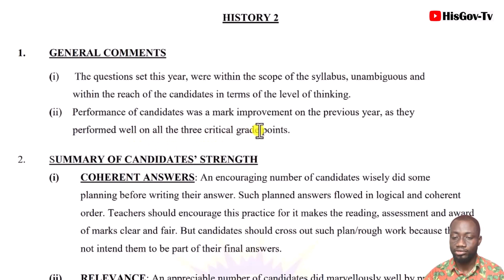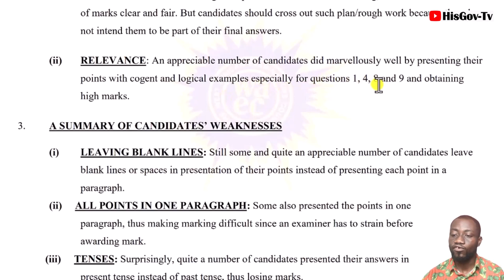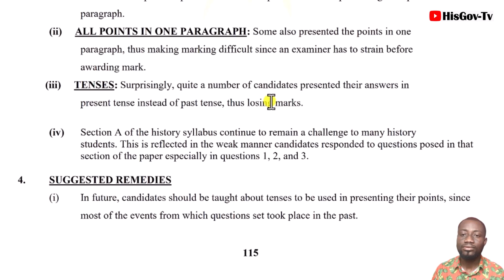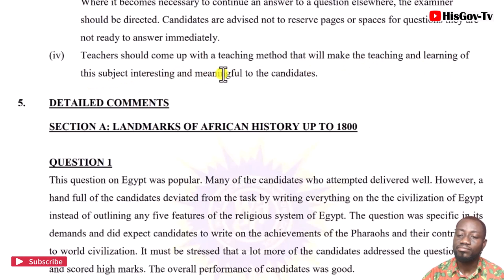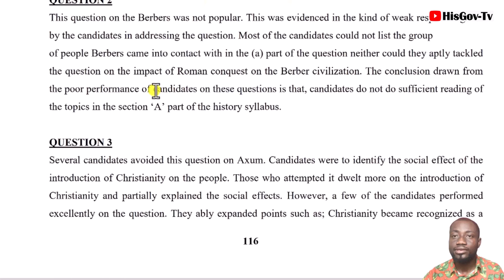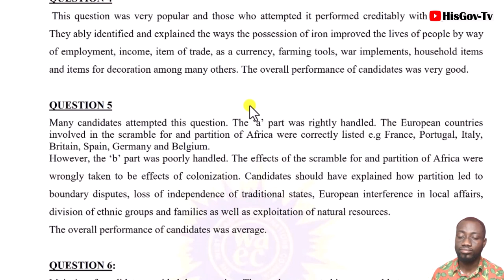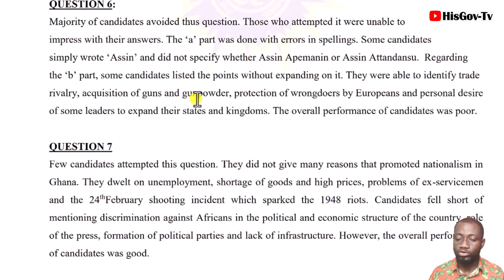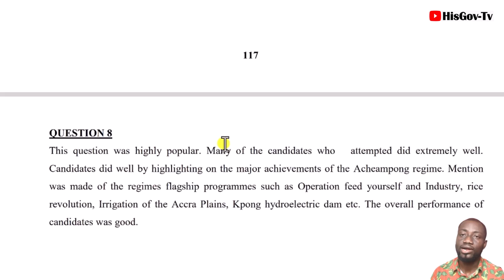Avoid making these mistakes in your Wassce History paper